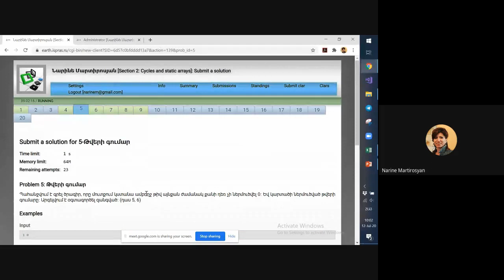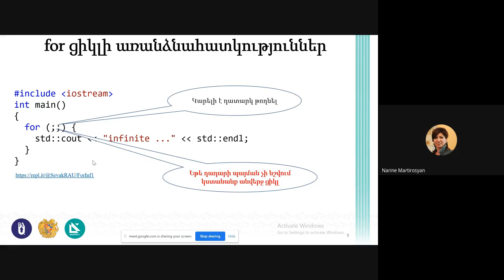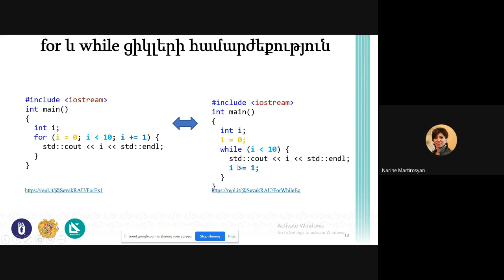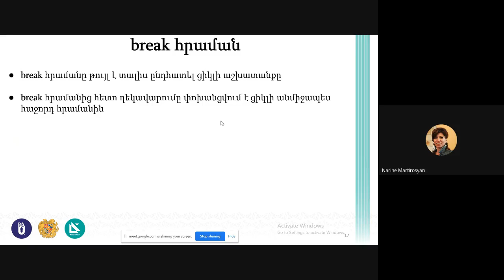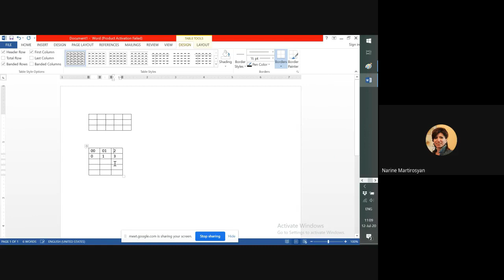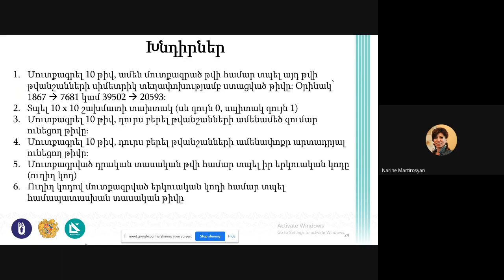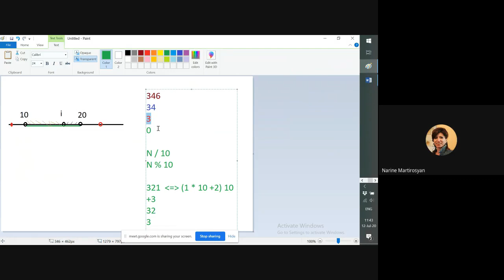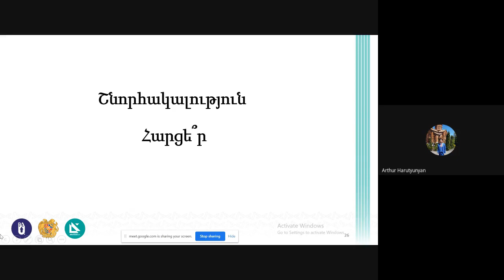Ծրագրավորման հիմունքներ C++, Դաս 6